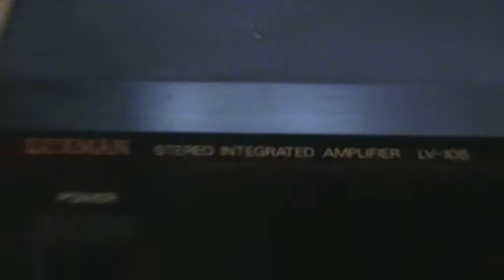B&W DM 560/Luxman LV 105/cable Naim (Gilla)